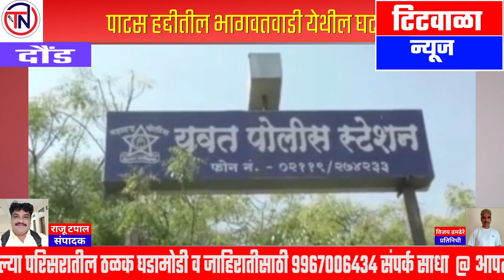कारच्या धडकेत १७ वर्षीय मेंढपाळ मुलगी जागीच ठार...